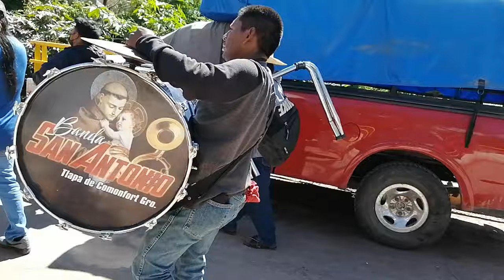GUACHA NOMÁS - ASÍ TOCAN LOS MEROS PATRONES DEL ESTADO DE GRO. y OAX. - vámonos dandole recio padrin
Banda Los Patrones de San Antonio de Tlapa de Comonfort Gro,. Mex.

🔹 🔶 🔷 DONACIONES 🔷🔶🔹
¿Te gusta mi trabajo? Puedes apoyarme para mejorar la calidad de los videos que presento día a día para ti. GRACIAS.
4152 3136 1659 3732